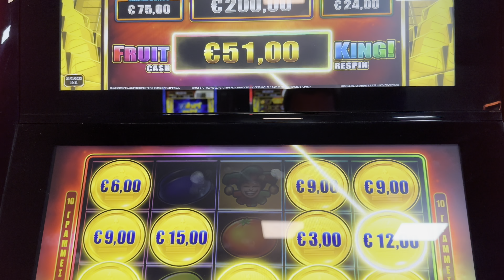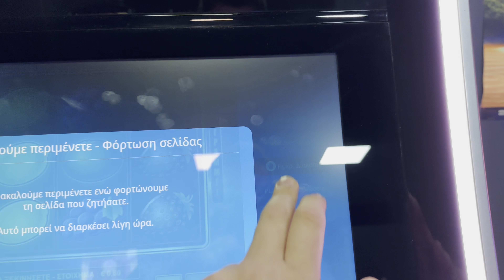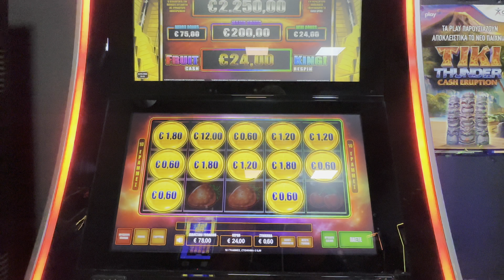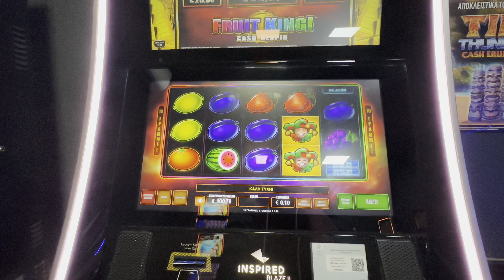#9 PLAY OPAP 👑 FRUIT KING 👑 BET 0.60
Τα βίντεο είναι για ψυχαγωγία.
21+ | Αρμόδιος Ρυθμιστής ΕΕΕΠ | Κίνδυνος εθισμού & απώλειας περιουσίας | Γραμμή βοήθειας ΚΕΘΕΑ: 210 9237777 | Παίξε Υπεύθυνα.